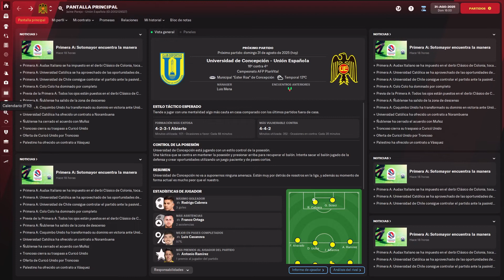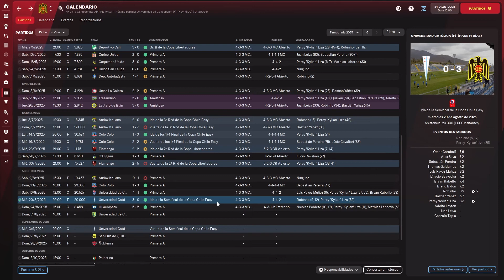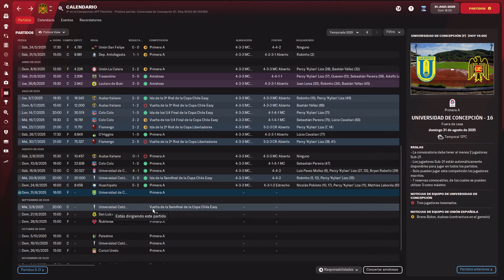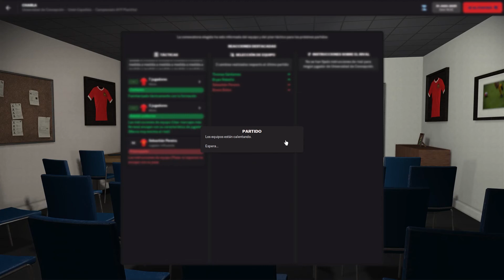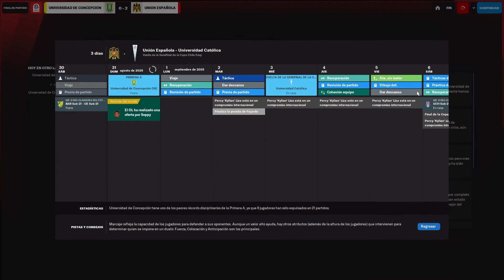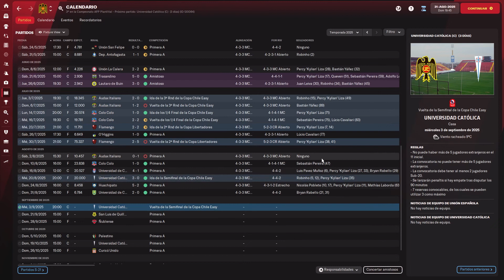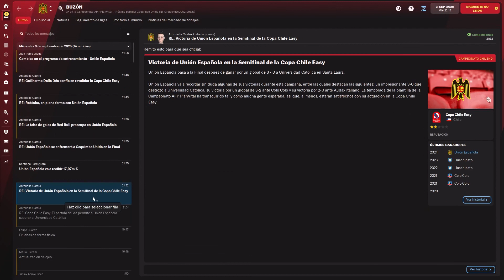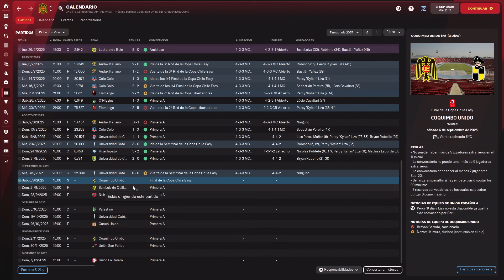FURIA ROJA | Unión Española | Cap. 33 | Buscamos una nueva final de Copa | Football Manager 2022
Unión Española sigue dando guerra en Chile y dejando claro que es un club ambicioso que pelea por todo. Tiene partidos para estar enganchado en la zona alta de la tala y una vuelta de semifinales de Copa ante Universidad Católica.